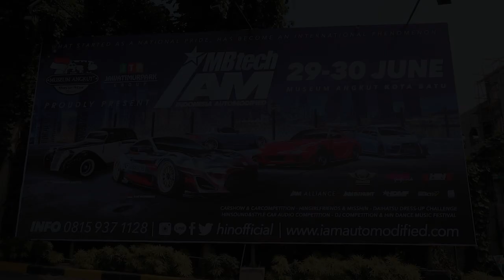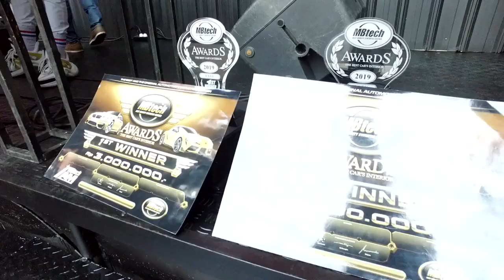IAM MBtech 2019 Batu Malang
Gelaran IAM MBtech Batu – Malang yang diadakan di Museum Angkut beberapa waktu lalu berhasil mencuri perhatian pengunjung yang datang. Berbagai mobil hasil modifikasi bkai dari modifikator lokal maupun dari luar daerah tampak menyatu dengan sejumlah mobil display yang menjadi menu utama di museum yang sangat terkenal di propinsi Jawa Timur.

Pengunjung pun larut dalam suka cita karena disuguhi nuansa yang berbeda dari biasanya. Salah satunya melalui MBtech Corner dan juga ajang pencarian interior terbaik MBtech Awards dari kontestan IAM MBtech Batu. Diakhir acara terpilihlah 3 mobil dengan modifikasi interior sebagai pemenangnya.

Selamat kepada pemenang..!